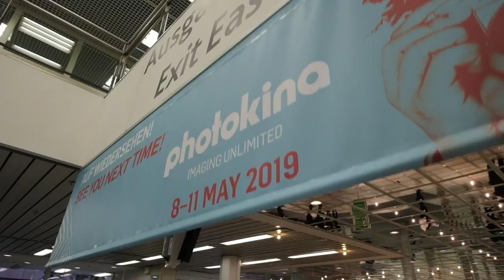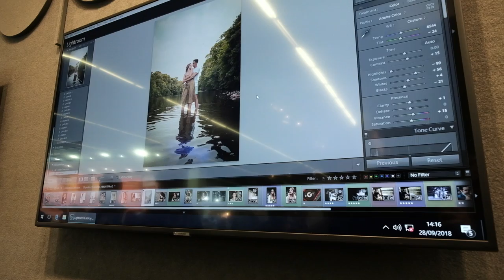Photokina 2018 Intro: Was It Worth It? My Trip to Germany and Austria.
Reflecting on my experience at Photokina 2018 in Cologne Germany. After Cologne I managed to fit in a short trip to Munich, Salzburg and St Gilgen. There will be 3 videos following up after this intro, detailing some products I found interesting at Photokina.